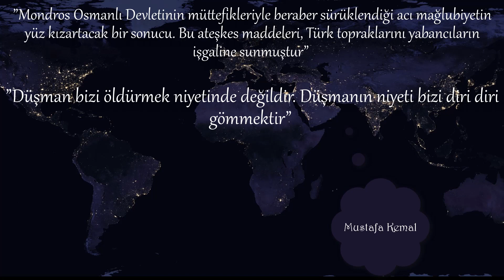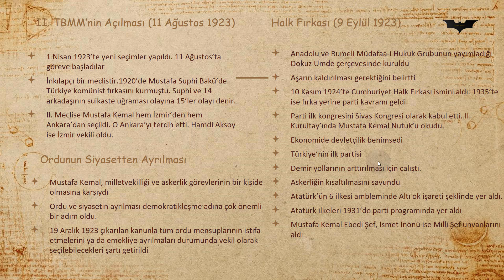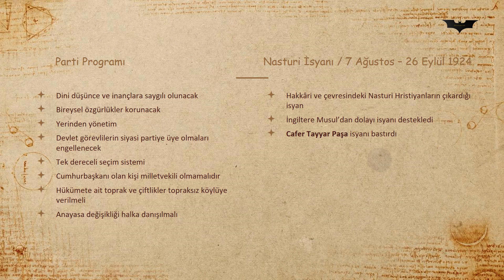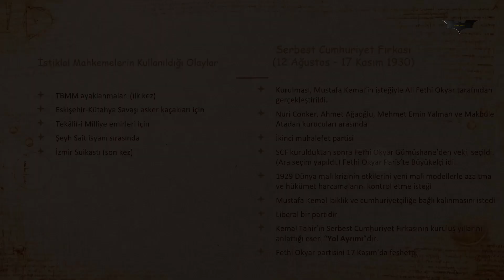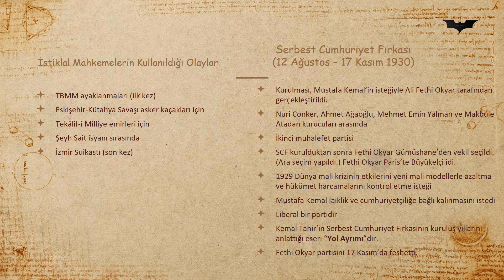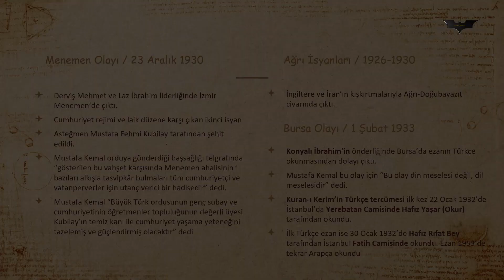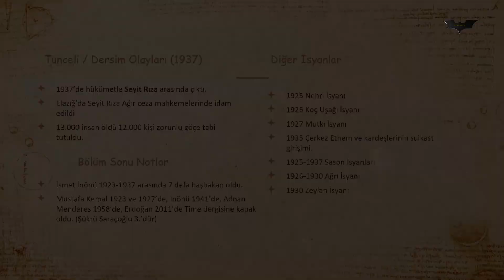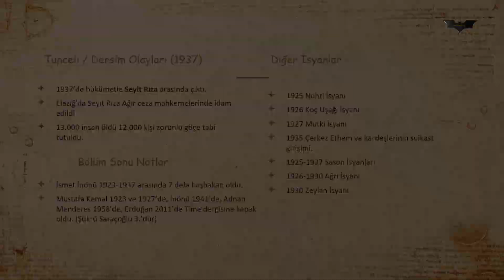Ders 60 Atatürk Dönemi İç Politika